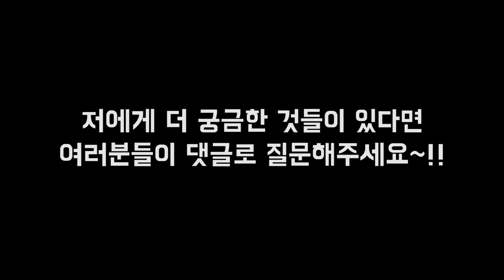플레르에게 질문을 주세요~~!! [마인크래프트 : 31문 31답] Minecraft - [플레르TV]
게임덕에서도 플레르TV를 만날 수 있습니다~!!

구독자 20000명 넘 감사합니다ㅠㅠ완전완전!!♥
이번 영상은 31문 31답~!!!
더 궁금하신 점이 있다면 댓글로 질문해주세요~~
감사합니다 여러분!!!

31문 31답
Minecraft Q&A

▷ 컨텐츠 맵 제작 도움 : 마파TV

* MUSIC

Hello !

This time I played a ' Minecraft Q&A '